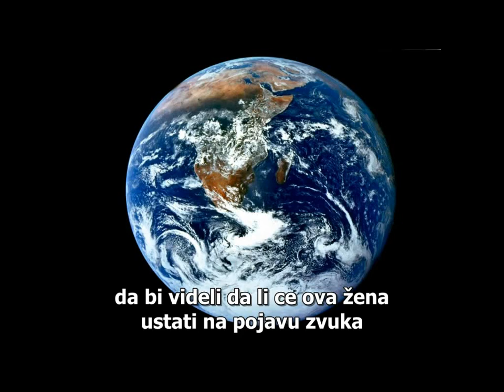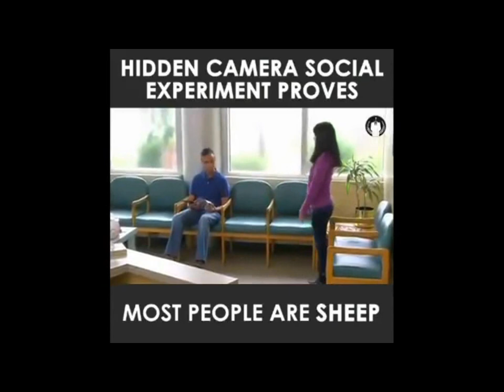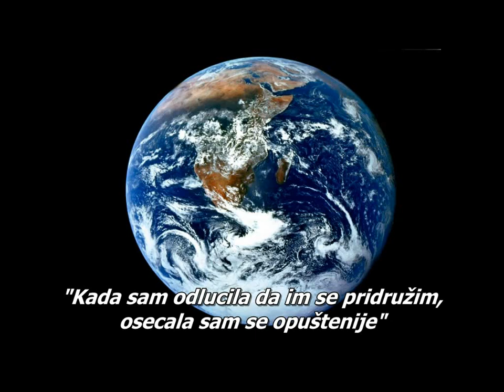Kako je nastala Planeta Zemlja?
Planeta Zemlja nije nastala Big Bang-om. Nastala je na način prikazan u ovom naučnom eksperimentu. Gde vidite sebe u ovom eksperimentu sa skrivenom kamerom?